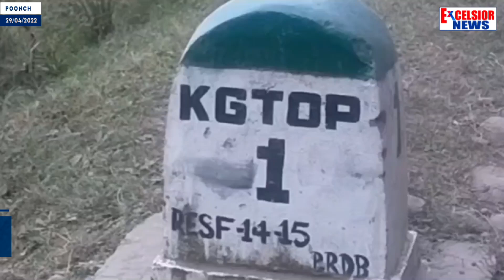Major Among 3 Soldiers Injured In Mine Blast Along LoC In Poonch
An army major was among three soldiers injured in a mine blast near the Line of Control in Mendhar area of Poonch district on Friday.